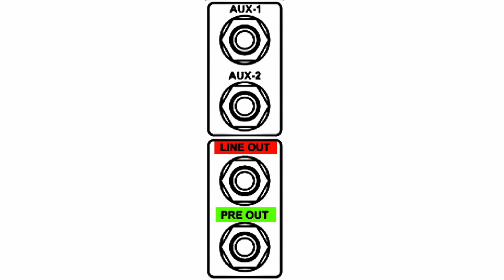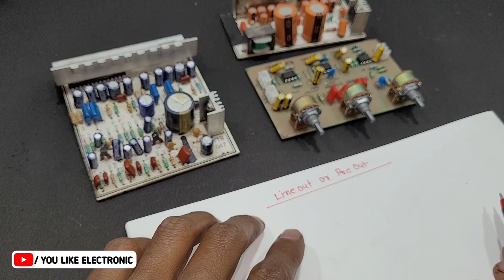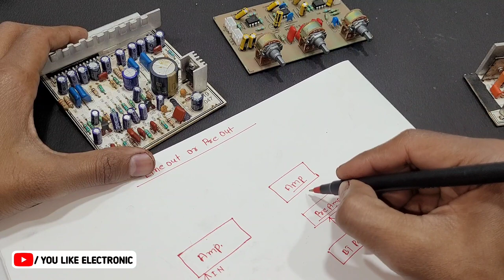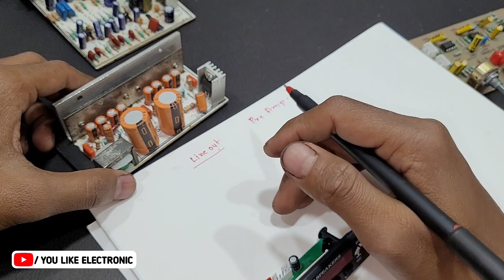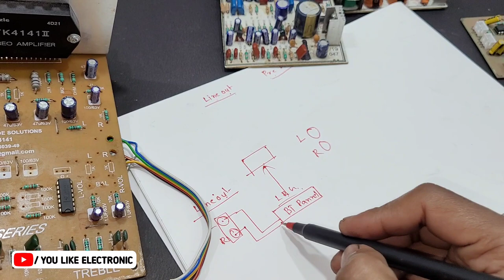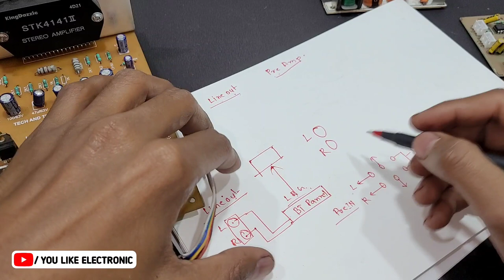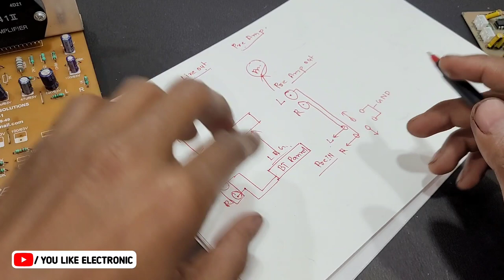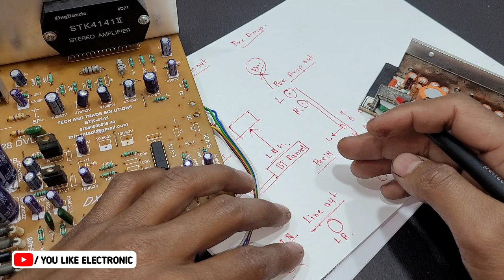किसी भी Amplifier से Line out और Pre Out कैसे निकले || Line out or Pre Out क्या होता है,